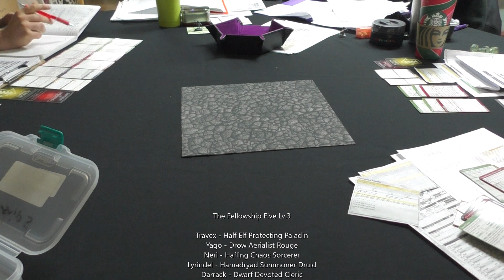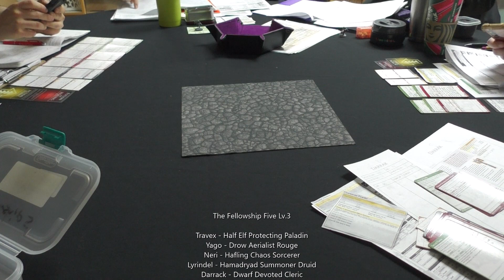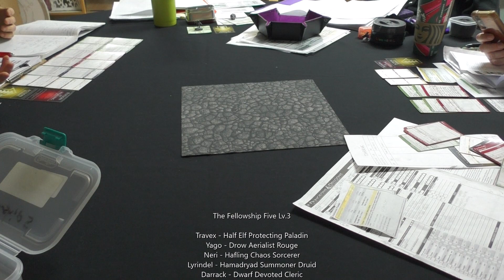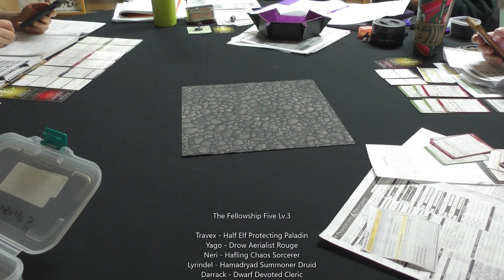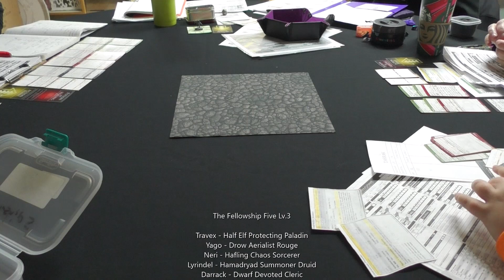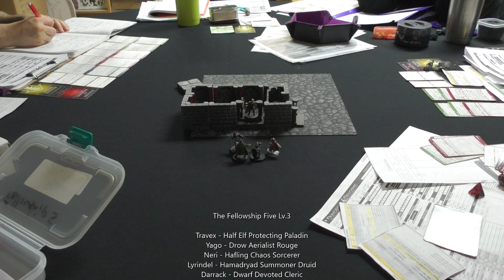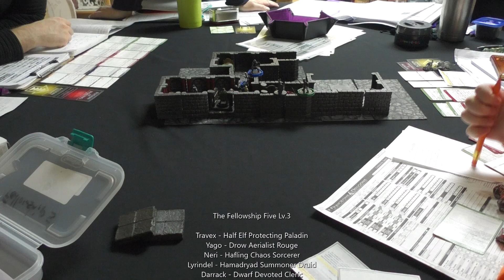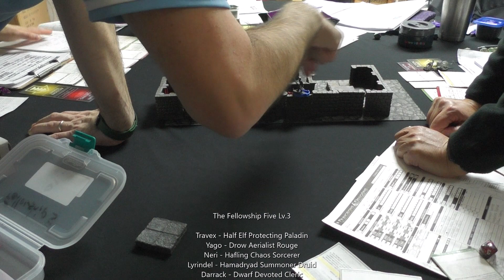Dungeons & Dragons - The Fellowship 5 - Ep.12 (Keep On The Shadowfell-Hobgoblin Barracks)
The Fellowship 5 saw a sneaky hobgoblin and tracked him down only to be fooled into a trap.

The Fellowship Five Lv.3

Travex - Half Elf Protecting Paladin
Yago - Drow Aerialist Rouge
Neri - Hafling Chaos Sorcerer
Lyrindel - Hamadryad Summoner Druid
Darrack - Dwarf Devoted Cleric

*LEGAL NOTICE*
The copyright of the material contained on my YouTube page is owned by me!!!
You do not have the permission to use, copy, reproduce or print. Failure to comply with this will result in legal action.